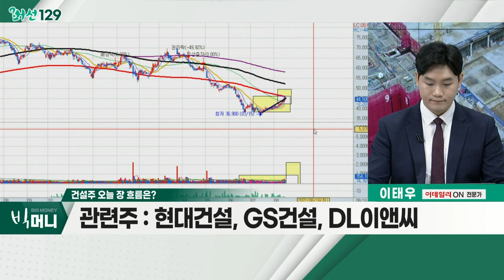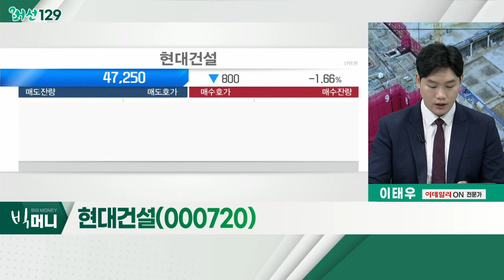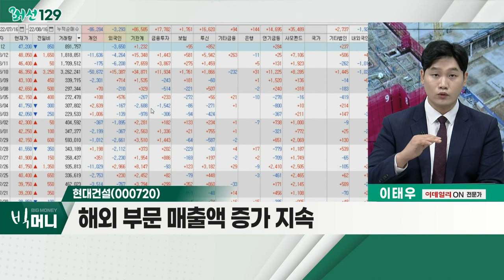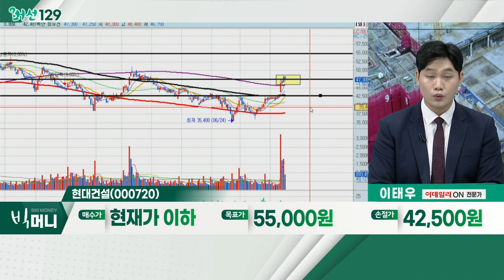현대건설(000720)... 건설주 / 서울 50만가구 등 270만가구 공급… 재건축ㆍ재개발 속도낸다_머선129 (20220816)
# 서울 50만가구 등 270만가구 공급… 재건축ㆍ재개발 속도낸다
- 5년간 전국에 270만 호 주택 공급 예정
- 반지하 거주자, 공공ㆍ민간 임대주택 이주 추진
- 주택 개보수 등 지원 사업 진행 예정

- 획기적 정책 변화 無
- 분양 물량 성과 체크
- 주택ㆍ정비 사업, 수주잔고 '체크'
- 현대건설, GS건설, DL이앤씨

- 2분기 매출액, 예상치 상회
- 해외 부문 매출액 증가 지속
- 금년 상반기 수주 실적, 9.6조 원